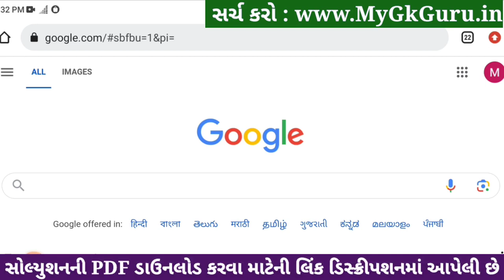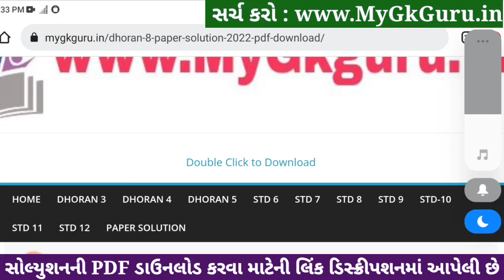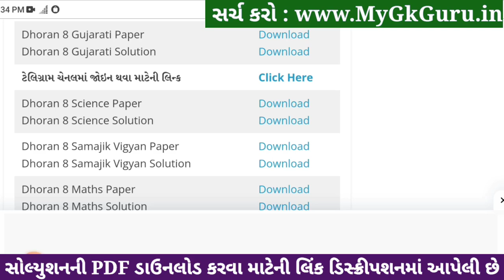std 8 gujarati ekam kasoti 20/1/2024, std 8 ekam kasoti gujarati, ekam kasoti std 8 gujarati 20/1/24